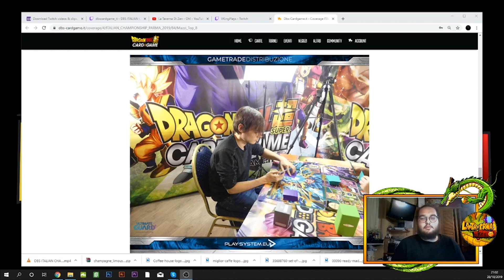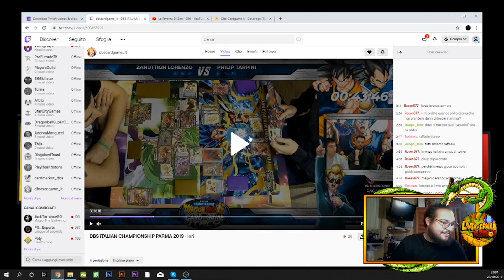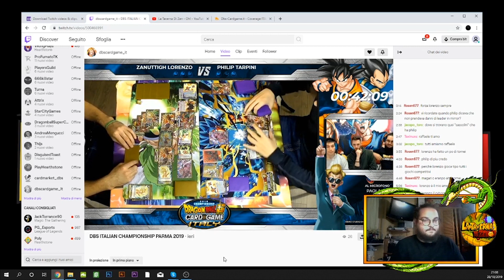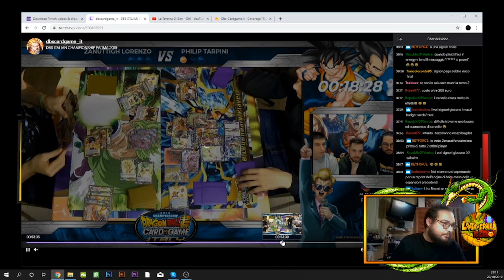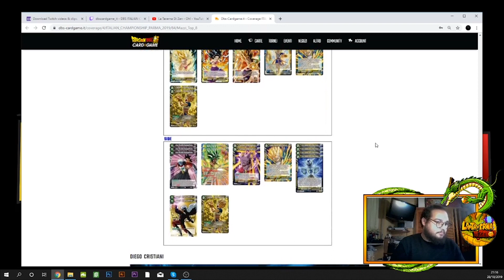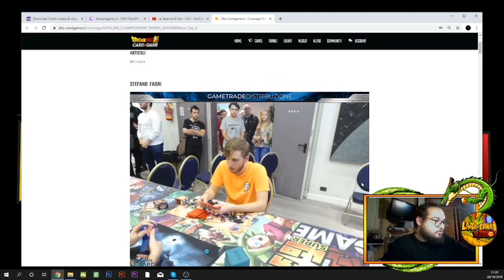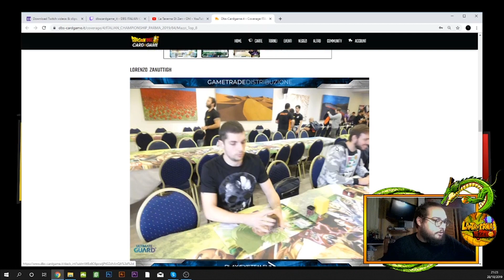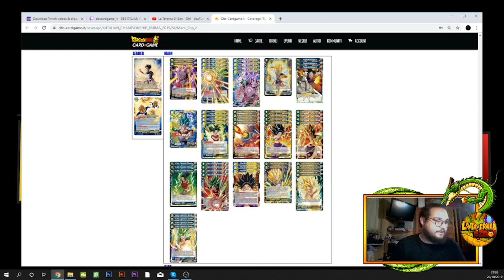REPORT NAZIONALI!!!!!!! 2 POSTO E TANTE TOP CHE PORTERANNO IL TEAM AGLI EUROPEI!!!!!!!!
Ciao a tutti ragazzi e bentornati, siamo Mattia e Paolo e come sempre vi diamo il benvenuto nella taverna di zen-oh!
Oggi dedichiamo questo video al nostro top player Philip Tarpini e al suo secondo posto al primo nazionale di dragonball super e al suo primo posto nella classifica generale dei player italiani per il numero di pro points acquisiti durante l'anno nei vari tornei! Buona visione!

Supportate il nostro team competitivo, il TEAM DE DANGERS! Un ringraziamento speciale va anche a TUTTI i negozi che stanno supportando questo fantastico gioco a Torino. TONY TOYS GOBLIN DAMAICHI